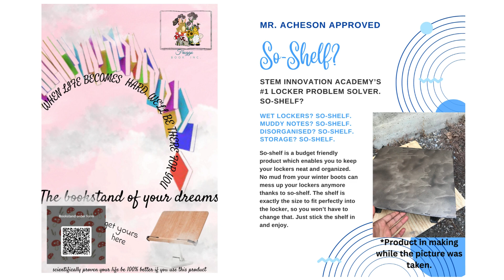STEMIA Marketplace Ads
Poster Advertisements created by students in the Market Place course.